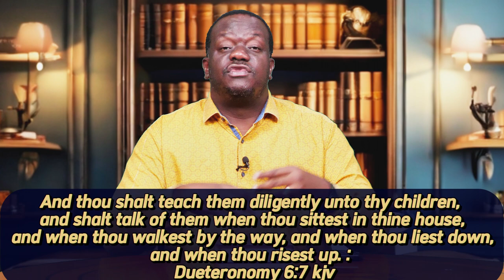The Wisdom Of God's Word 14